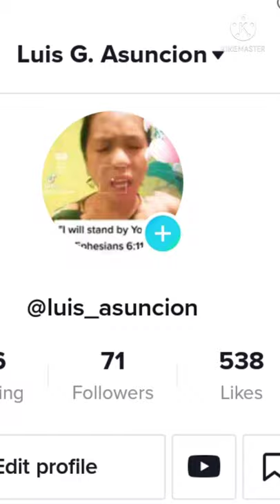Take a look my TikTok account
Thanks to all my followers and not yet followers for viewing and enjoying my TikTok videos